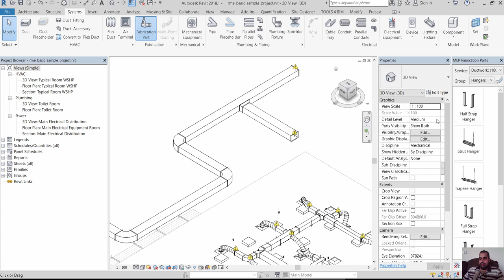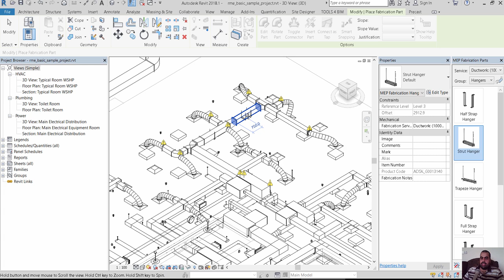Revit 2018 New Feature Multipoint Routing